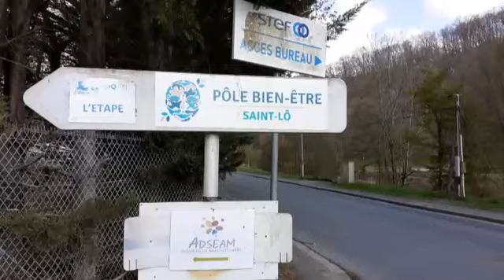Randonnée CORSICA 4heures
Itinéraire en photos de la randonnée de 4heures au départ de Saint Georges Montcocq en Normandie .